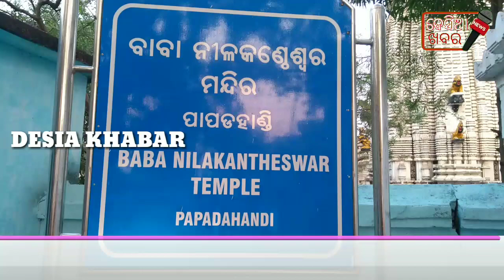ଚଳିତ ବର୍ଷ କରୋନା କଟକଣାରେ ପ୍ରଭାବିତ କାଉଡିଆ